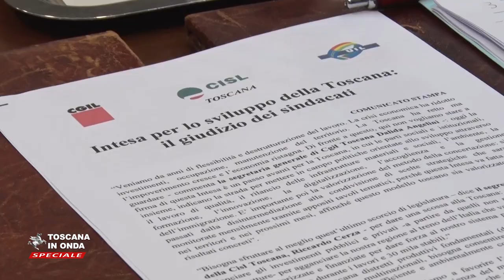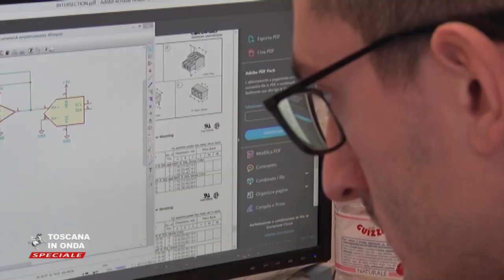Sette proposte per lo sviluppo della Toscana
Un nuovo patto e un nuovo piano per i prossimi cinque anni.per rilanciare investimenti, innovazione, sviluppo e occupazione. La notizia